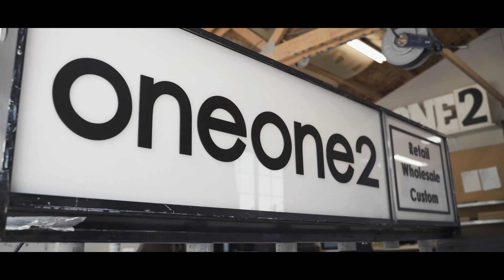Modern Laser Cut Signs | oneone2 Design